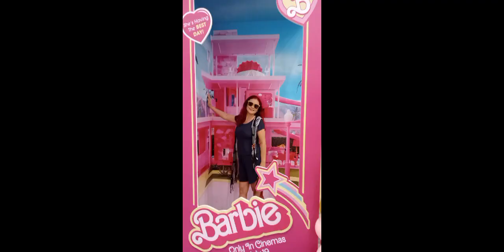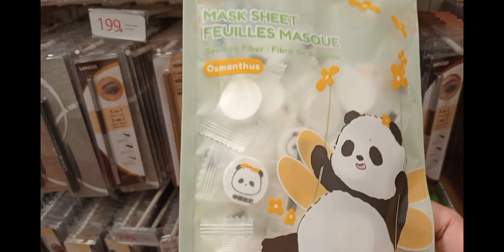FROM SOUTH TO NORTH LUZON MEET UP WITH @MomKat PARA SA MGA GIFT PRIZES FROM MOMMYG